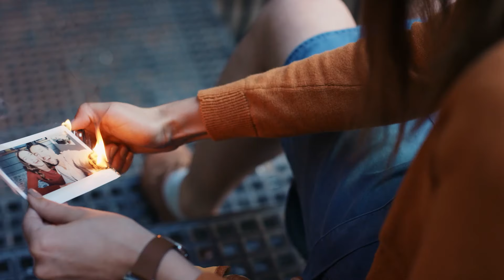✂️ Trennung in Liebe & Respekt 💖 | Mindvalley Deutsch | Katherine Woodward Thomas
✅ Lerne, dich von der negativen Energie vergangener Trennungen zu befreien, sodass du dein Herz wieder vollkommen für die Liebe öffnen kannst. Hier gehts zur kostenlosen Masterclass „Heile dein gebrochenes Herz” 💔

🎤 Über Katherine Woodward Thomas:

Katherine Woodward Thomas ist die New York Times Bestsellerautorin von Lass uns in Frieden auseinandergehen: Wenn die Liebe endet ... - Die 5 Schritte des „Conscious Uncoupling" und Calling in “The One”: 7 Weeks to Attract the Love of Your Life. Sie ist eine zugelassene Ehe- und Familientherapeutin und Lehrerin für Tausende von Teilnehmern in Live - und Onlinekursen.

Noch bevor Katherine eine Bestsellerautorin wurde, beschloss sie mit Anfang vierzig, sich bewusst von ihren eigenen schmerzhaften Mustern in der Liebe zu lösen und schaffte es auf wundersame Weise eine glückliche Ehe zu führen sowie zum ersten Mal Mutter zu werden. Sie und ihr Mann waren viele Jahre lang glücklich miteinander.

Ein Jahrzehnt später stellten sie jedoch fest, dass sie sich auseinandergelebt hatten, und beschlossen, nach langen Gesprächen, ihre Ehe zu beenden. Doch sie waren beide bei Eltern aufgewachsen, die schmutzige und feindselige Trennungen hinter sich hatten, und ihnen war klar, wie sehr eine Scheidung Kindern schaden kann. Katherine wusste auch, wie traumatisch eine schlimme Trennung sein kann, da sie in der Vergangenheit viele herzzerreißende Erfahrungen gemacht hatte.

Dies motivierte sie dazu, den 5-Schritte Prozess der bewussten Trennung zu entwickeln, welcher nur wenige Jahre später die liebevolle und bewusste Trennung von Gwyneth Paltrow und Chris Martin inspirieren sollte.

🎓 Über Katherine Woodward Thomas KOSTENLOSE Mindvalley Masterclass "Heile dein gebrochenes Herz":

❇️ -- Erlebe eine Lerneinheit, die dir hilft, dein Herz zu heilen. Katherine wird dich durch eine wirkungsvolle 10-minütige Übung führen, damit du dich von deinem Trennungsschmerz lösen und deine Kraft sofort zurückzugewinnen kannst.
❇️ -- Hast du mit deiner Beziehung zwar körperlich, aber immer noch nicht emotional abgeschlossen? Erfahre, warum Zeit NICHT alle Wunden heilt und wie du dich von negativer Energie aus vergangenen Trennungen befreien kannst - selbst, wenn die Trennung schon Jahre zurückliegt.
❇️ -- Erfahre, wie du nach einer Trennung die Energie von Zerrissenheit in eine Energie des Wohlwollens verwandeln kannst, egal ob alleine oder mit der Hilfe deines Partners.
❇️ -- Entdecke die 4 großen Beziehungsmythen und wie diese Lügen dich möglicherweise davon abhalten, dich in der Liebe erfüllter, freier und vollkommen zu fühlen.